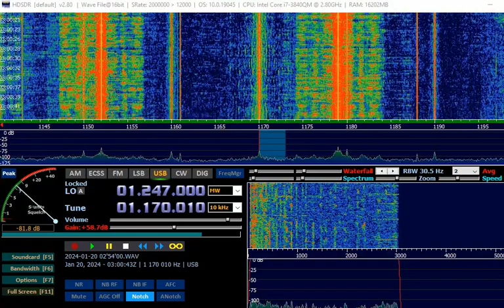AM DX 1170 Caracol Cartagena, Colombia.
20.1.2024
Radio Koper Capodistria strong.